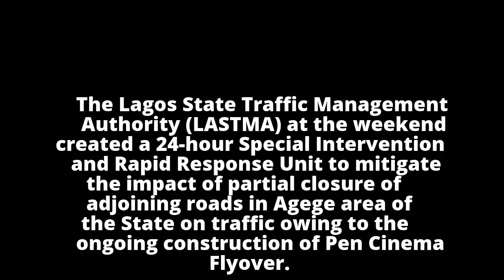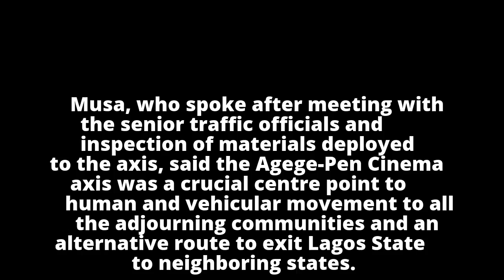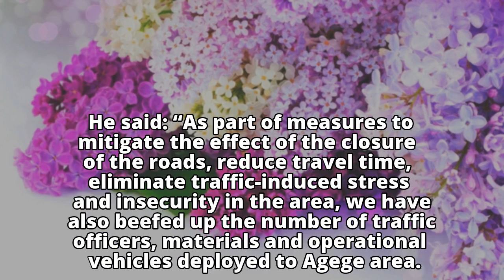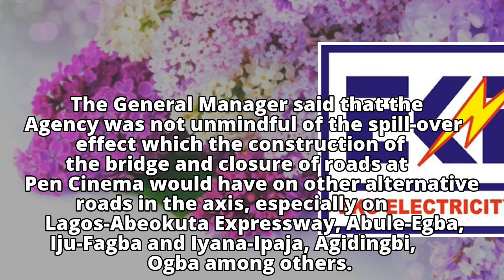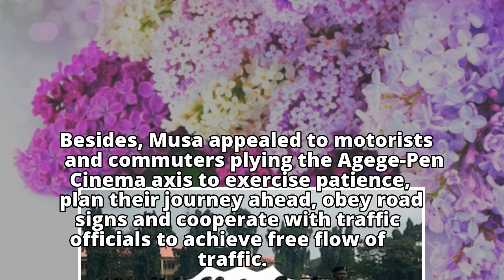Pen-Cinema Flyover: LASTMA Creates 24-Hours Special Intervention